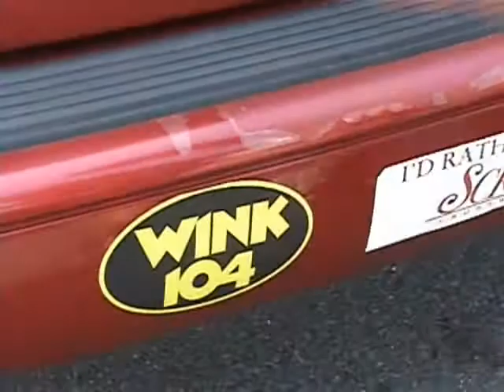2009 Year in Review Part 2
Here it is, part 2 of 3 of the 'Year in Review' series.  Don't miss this one, heck, don't miss any of them!